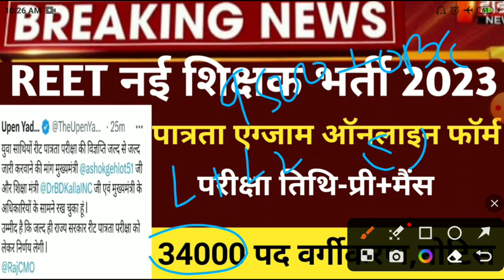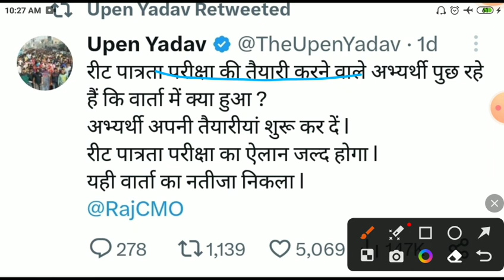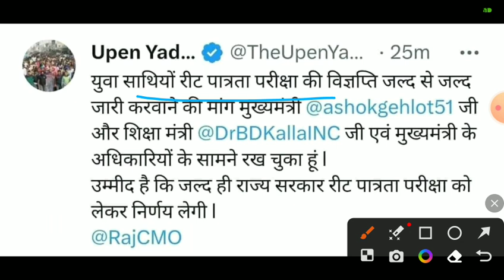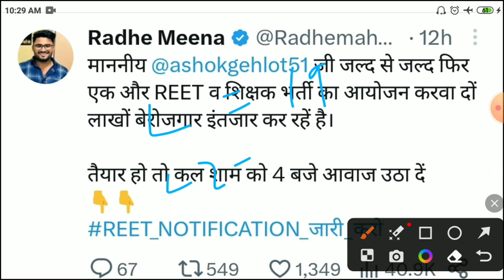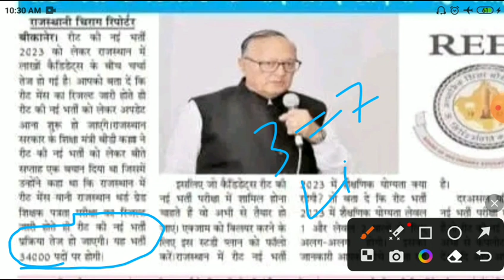Reet New vacancy 2023/Reet notification2023/reet latest news/reet leval1 new vacancy/reet new bharti